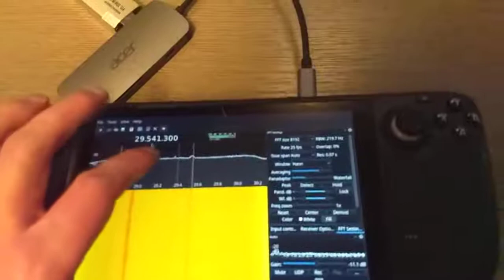playing shortwave radio on the steam deck